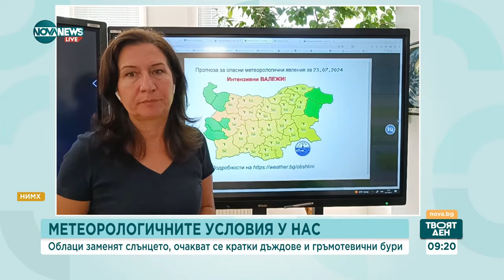Локални интензивни дъждове и гръмотевични бури през следващите дни - Твоят ден (23.07.2024)